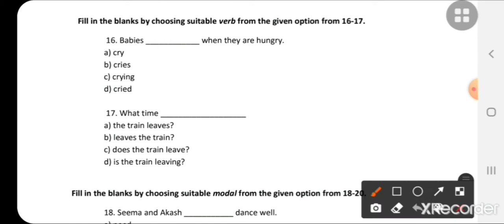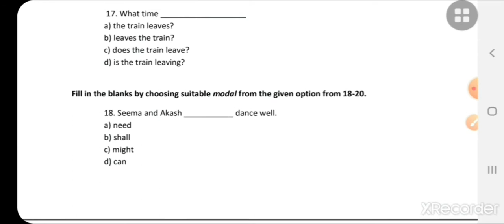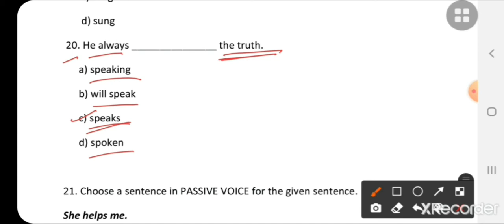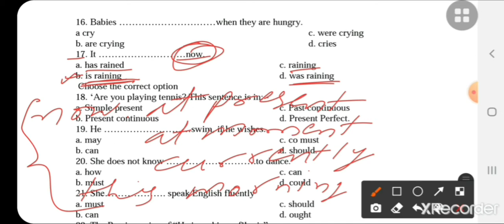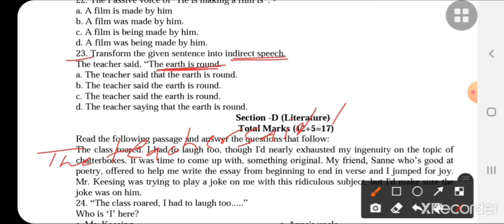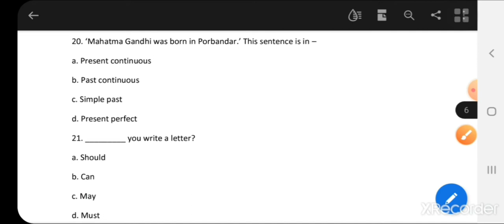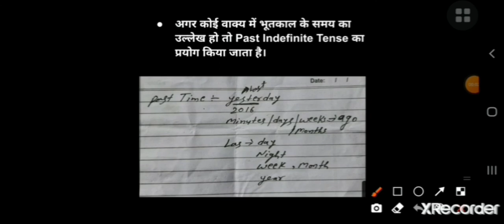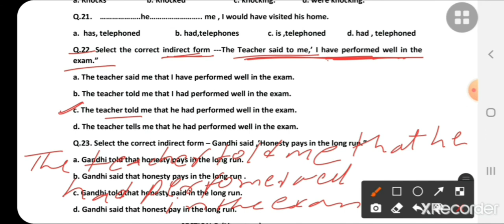JAC Board Class-10th English Model Paper Set-1 + set-2 + set-3 + set-4 + set-5 || Grammar Section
Jharkhand Board English Model Paper solution

JAC Board English Model Paper solution (Grammar Section)